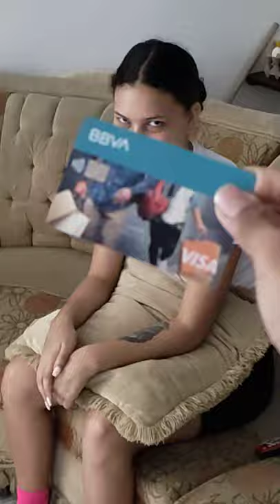si se quitan su ropa interior sin quitarte la licra se ganan 50.000 pesos de mi tarjeta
espero les guste este tipo de videos y vamos por más 🤣🤣